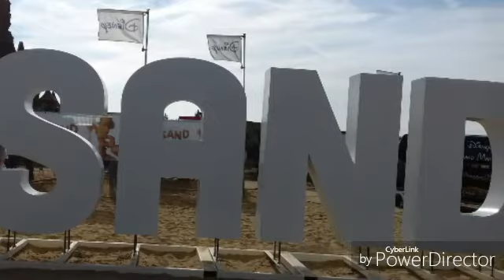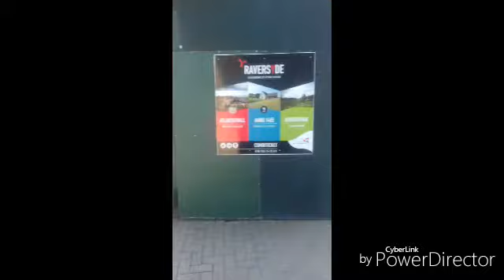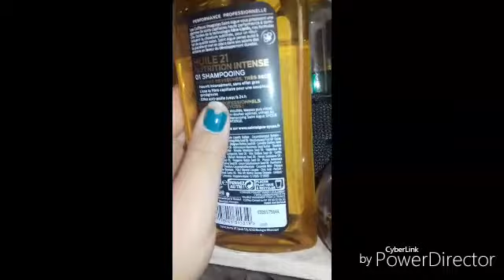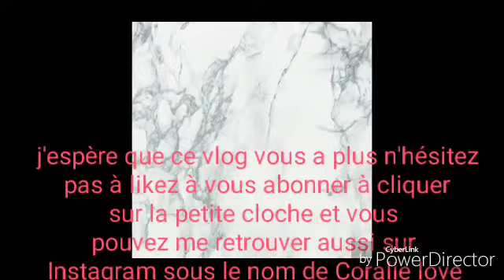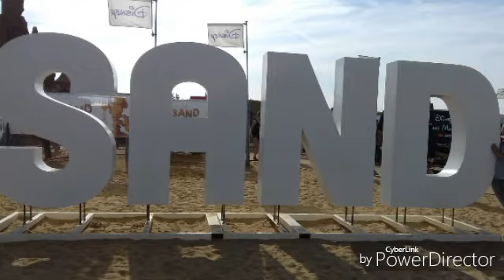vlog 1 on part a la plage